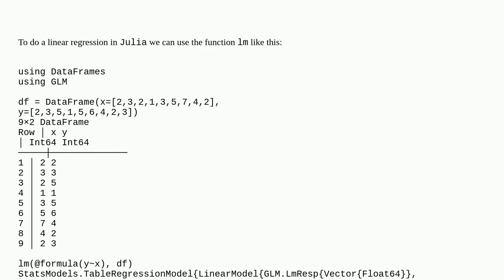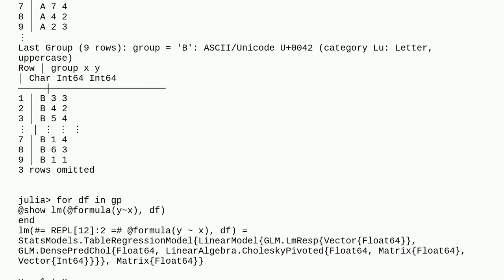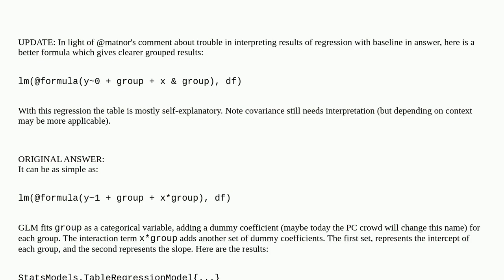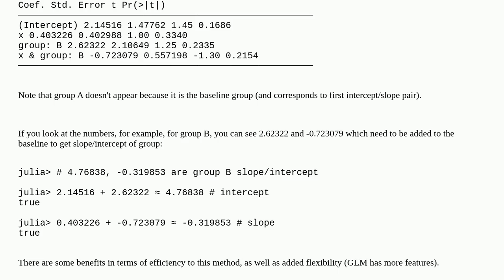Linear regression per group in Julia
A special thanks goes out to the community

  group linear-regression julia